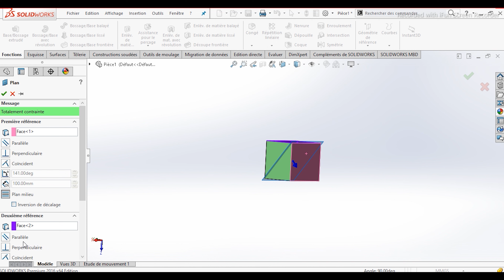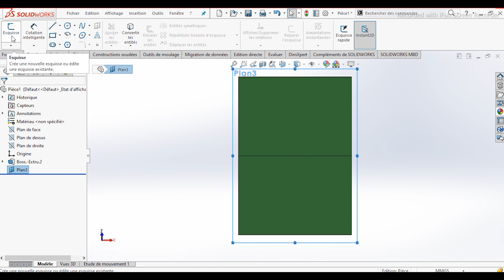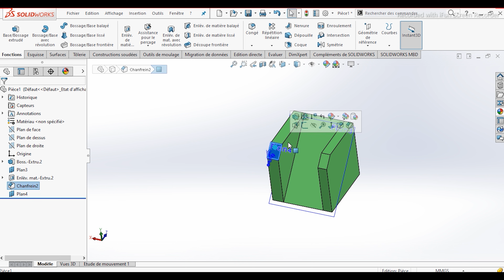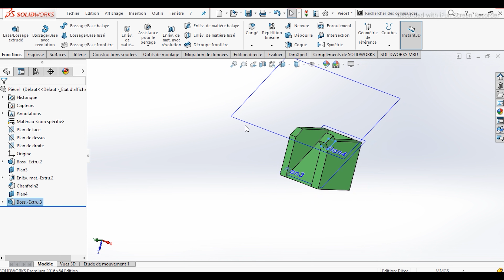COMMENT FAIRE UN PLAN incliné et décalé SUR SOLIDWORKS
Cliquez sur Plan barre d'outils Géométrie de référence ou sur Insertion  Géométrie de référence  Plan. Le logiciel crée le plan le plus logique sur la base de l'entité que vous sélectionnez. Sélectionnez des options sous Première référence, telles que Parallèle, Perpendiculaire, etc. pour modifier le plan.